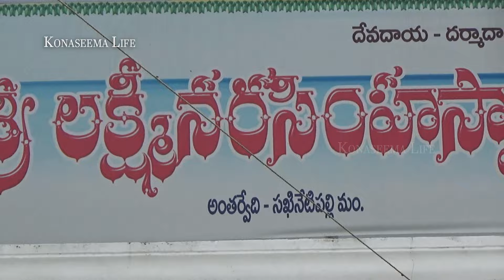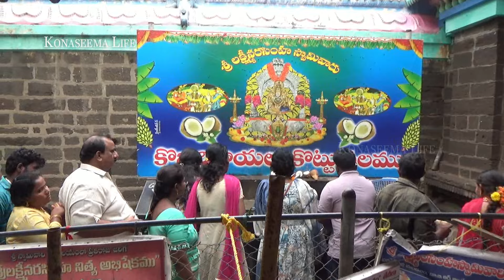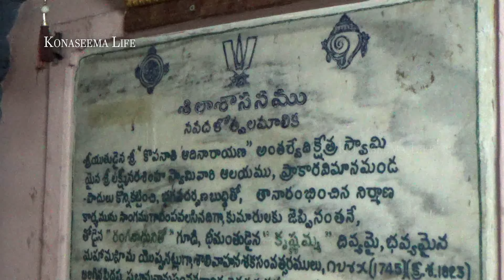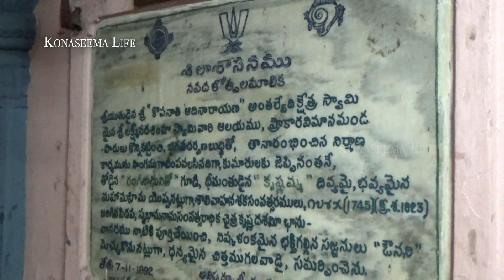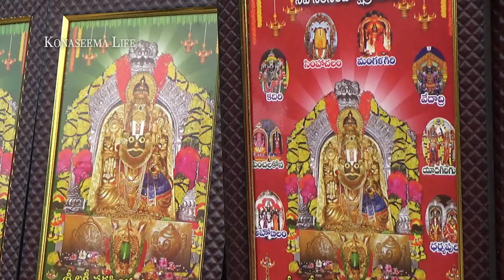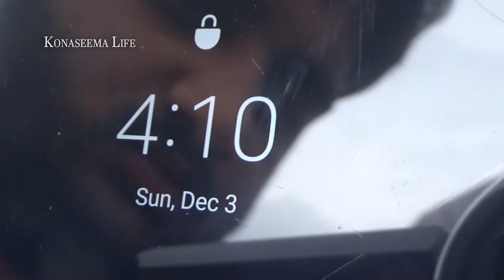అంతర్వేది శ్రీలక్ష్మినరసింహస్వామి - Antervedi Beach - Konaseema - Andhra Pradesh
ఈ వీడియో లో  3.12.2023  ఈ రోజు మనం  ఆంధ్రప్రదేశ్ రాష్ట్రము ,   బిఆర్ అంబెడ్కర్  కోనసీమజిల్లా లో  ఉన్న అంతర్వేదిదేవస్థానం  లో ఉన్నాము. కార్తీక మాసం ఆదివారం   అంతర్వేది శ్రీలక్ష్మినరసింహస్వామి  వారి  ఆలయానికి  సుదూరప్రాంతాల  నుండి  భక్తులు   అధికసంఖ్యలోవచ్చి    స్వామివారిని  దర్శించుకున్నారు .  అధికసంఖ్యలో   భక్తులుక్యూలైనులోవేచి  ఉండి   స్వామివారిని  దర్శించుకున్నారు  .
        నిత్యాన్నదానపథకం  వద్దకూడా  అధిక సంఖ్యలో  భక్తులు స్వామి వారి   అన్నప్రసాదం   స్వీకరించారు . సాయంత్రం వరకు కూడా భక్తులు  అధికసంఖ్యలో  వస్తూనే ఉన్నారు
            సముద్రతీరం వద్ద   సందడివాతావరణం  నెలకొంది .
 మిచాంగ్ తుఫాన్  హెచ్చరిక   సమయంకావటం తో  సముద్రకెరటాలు   బాగా ముందుకు వస్తున్నాయి

ఈ వీడియో మీకు  నచ్చినట్లయితే     లైక్ చేయండి      షేర్చేయండి           కామెంట్   చేయండి
మా ఛానల్ ను   సబ్స్క్రయిబ్  చేసి  బెల్సింబల్  ఆన్ చేయండి
దీని ద్వారా  మాఛానల్   లేటెస్ట్అప్ డేట్   లు   మీరు  నోటిఫికేషన్ ద్వారా  పొందగలరు
Dont miss next updates